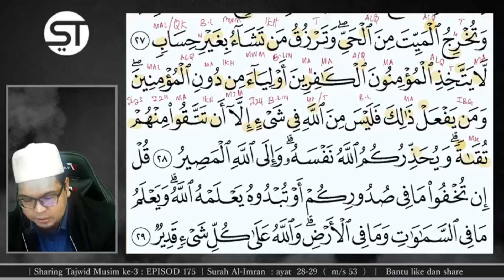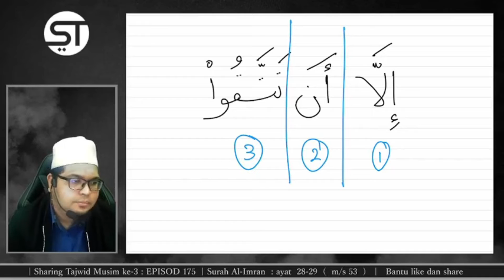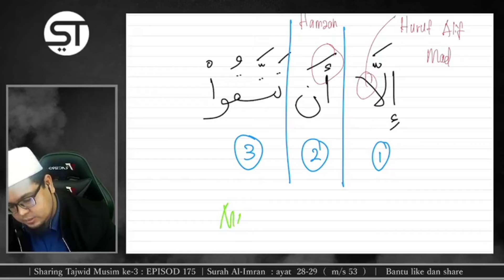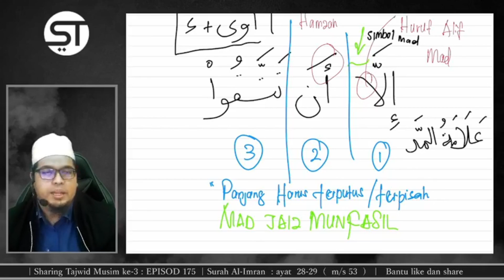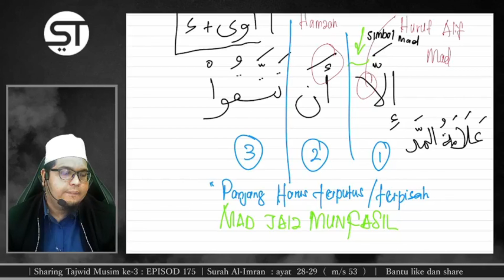SEMINIT SHARING TAJWID : Apa itu Hukum Mad Jaiz Munfassil